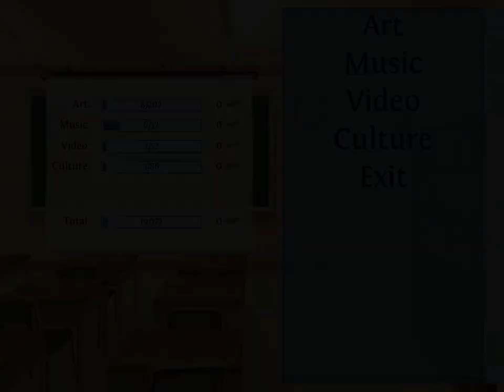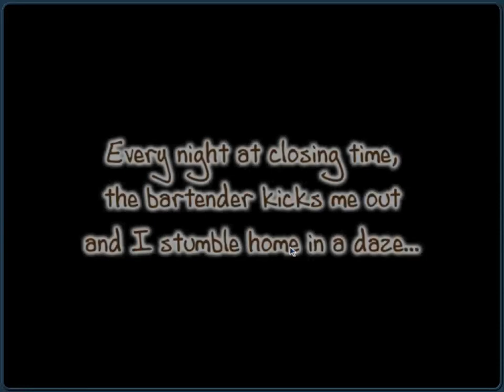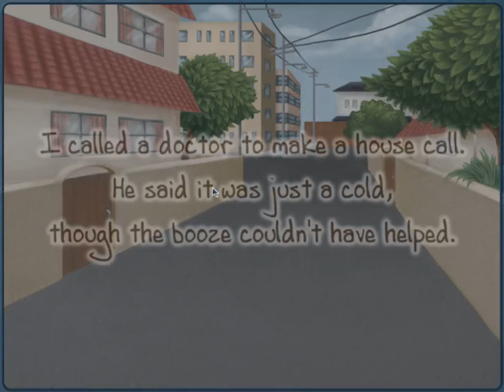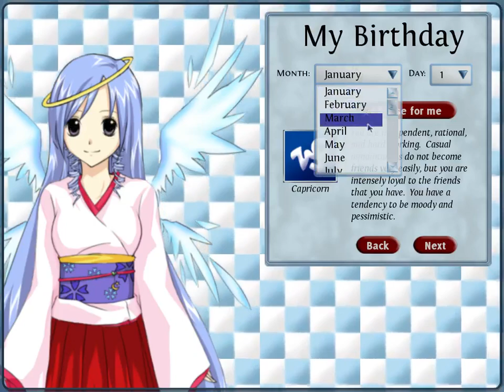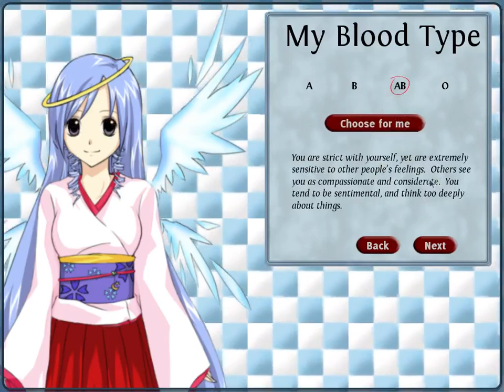Shira Oka Episode 1 Who am I?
We begin once more and this time, no failures. I will die a few times in this issue of love and war.